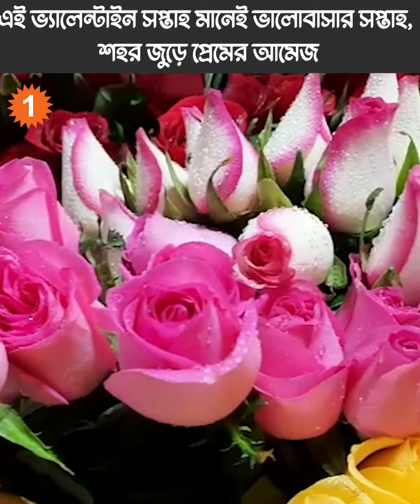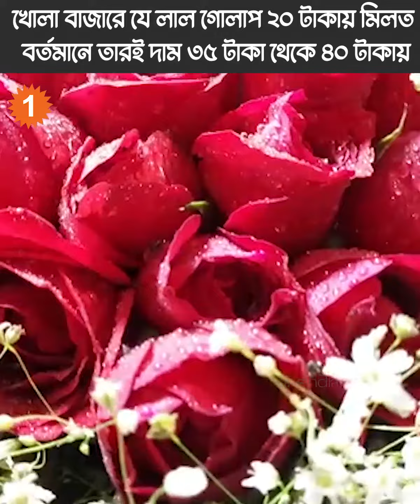গোলাপের দামে আগুন... নীল,সবুজ গোলাপই রোস ডের প্রধান আকর্ষণ